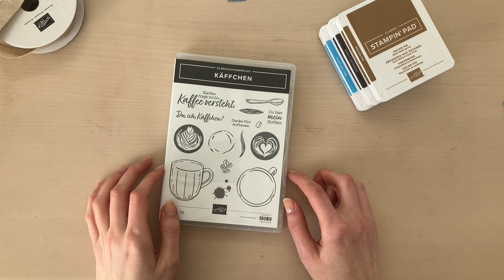Wilde Einladung zum Käffchen | einfache Hintergrundtechnik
In diesem Video nehme ich dich mit und wir gestalten eine Einladung zum Kaffee-Trinken
Viel Spaß beim mit- und nachmachen.

verwendetes Material:
- Stempelset "Käffchen"
- Farbkarton in Grundweiß extrastark
- Velum t.ly/kcUi- °
- Stempelkissen und Stampin'Write Marker in Pekannus, Espresso und Karibikblau
- Versamark t.ly/2plc °
- weißes Embossingpulver t.ly/XQun °
- selbstklebende runde Akzente mit Strudelmuster
alle genannten Produkte von Stampin'Up!
- Wassertankpinsel von Pentel
- Tim Holtz Mini Hebelschneider
Alle Produkte sind selbst gekauft.

° markierte Links führen dich zum Stampin'Up! Online-Shop. Ich freue mich wenn du mich dort als deine Demo auswählst. Auf meiner Website findest du immer den aktuellen Shopping-Code des Monats, sowie alle Aktionen.